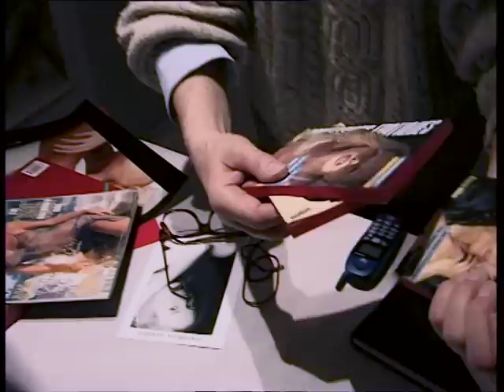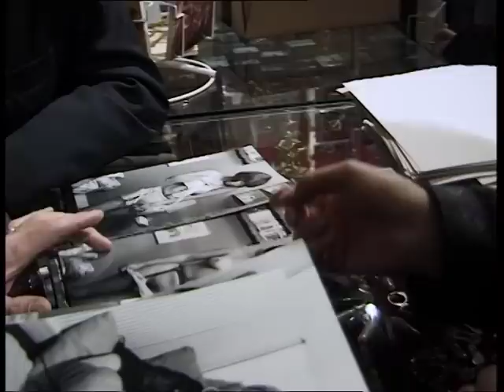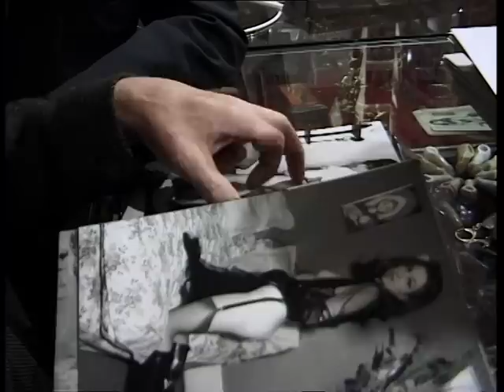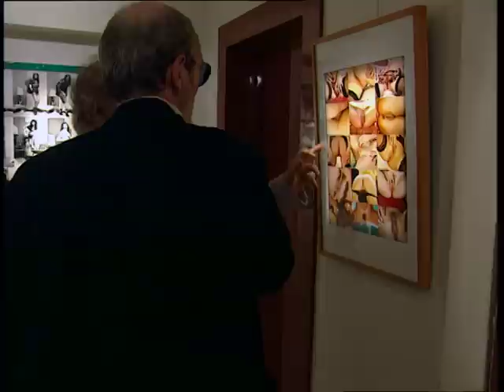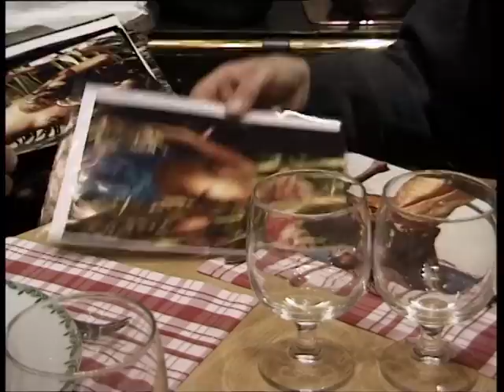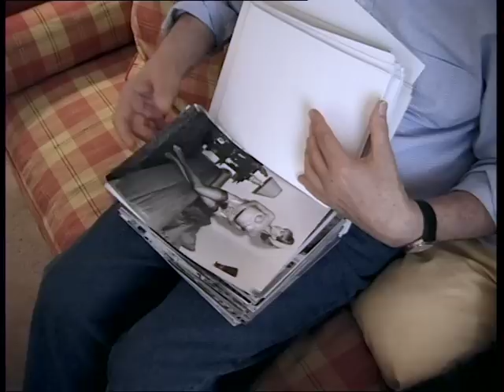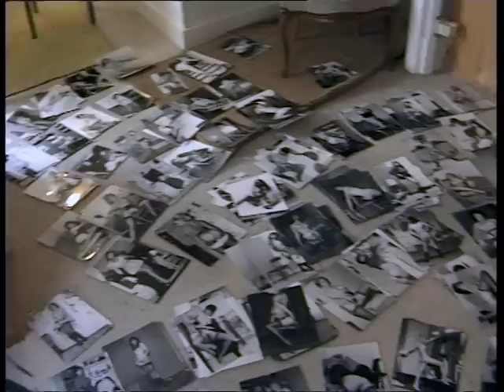Le charme du Photographe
Portrait du photographe de charme Serge Jacques, qui a photographié depuis 40 ans les plus jolies filles. Il fait passer des auditions à des modèles, leur demande de le séduire ... À la maison, avec sa fille, il trie ses photos étalées au sol. Aucune jolie fille ne trouve grâce aux yeux de l'adolescente ...